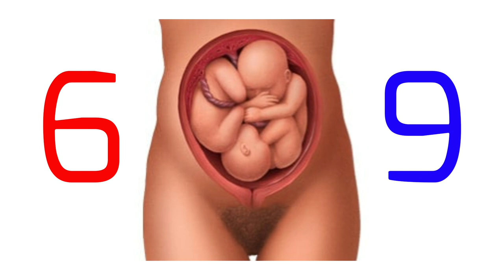The Labour Initiation, Sex Determination, Hermaphroditism, Chimerism